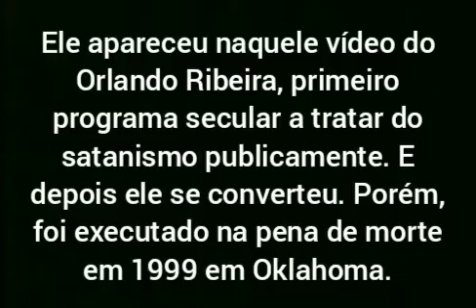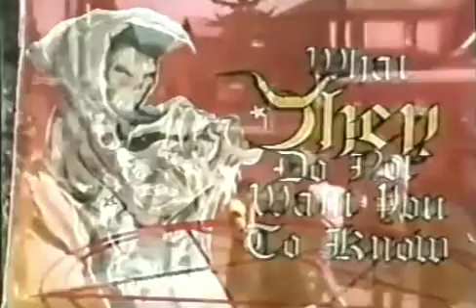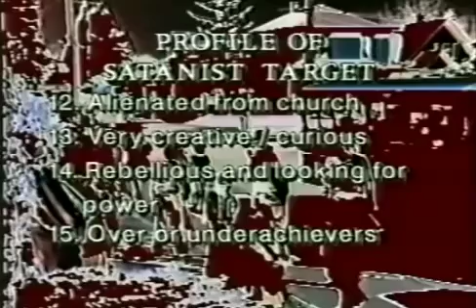Sean Selles (1987). Do ocultismo ao satanismo para a pena de morte em Oklahoma. (parte 1).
Sean apareceu no programa de Orlando Riveira (vídeo aqui no canal), programa secular que tratou do satanismo como influência nos EUA e no mundo, e que passa por várias áreas como crimes, tráfico de drogas e assassinatos brutais.
Sean conta sua vida como um adolescente se envolveu com o ocultismo até entrar no satanismo por meio de jogos de RPG, música Rock Heavy Metal até leitura de livros afetos a essa temática.
Sean cometeu 3 assassinatos brutais após desejar oferecer sacrifico ao diabo para receber poder.
Sean se converteu na prisão e deu essa entrevista para falar de sua triste história e advertir aos jovens a não entrar nesse caminho, e apresentar que o único caminho para se livrar do satanismo é Jesus Cristo !
Sean foi condenado a pena de morte.
Sean foi executado em 1999.